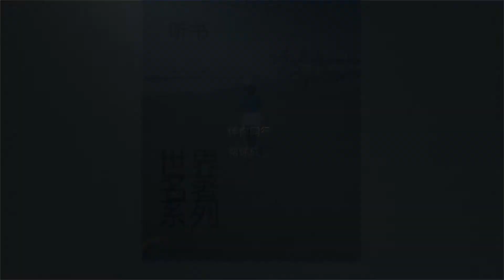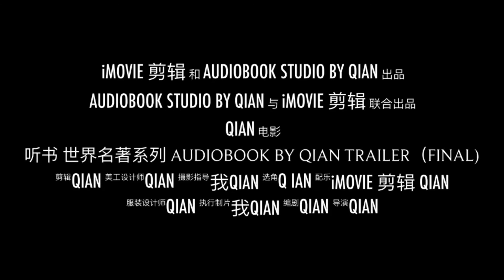听书 有声书Audiobook 世界名著系列第155期 S33 E8圣经 Holy Bible旧约The Old Testament申命记Deuteronomy26-28